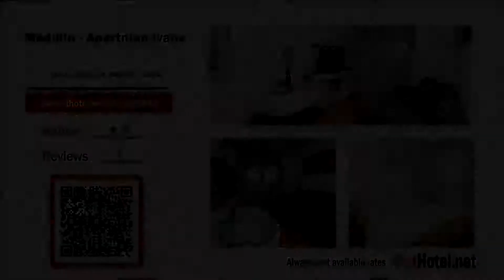Medulin - Apartman Ivana review in Medulin - Croatia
Medulin - Apartman Ivana is a property situated in Medulin near Vižula Archaeological Site. The 3-star apartment is less than 1 km from Bijeca Sand Beach.

Currently Medulin - Apartman Ivana review rating is 8.5 with more than 5 feedbacks left
Location: 118 Fucane 1 kat, Medulin, Croatia